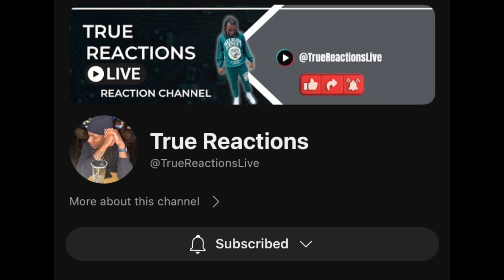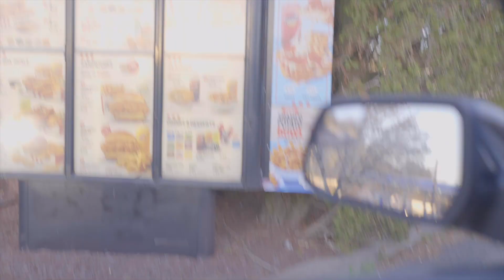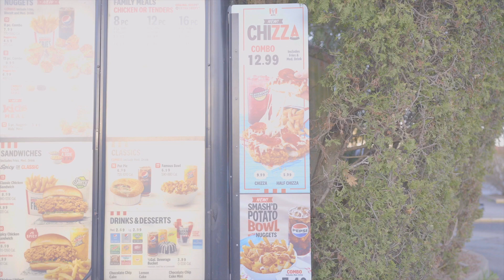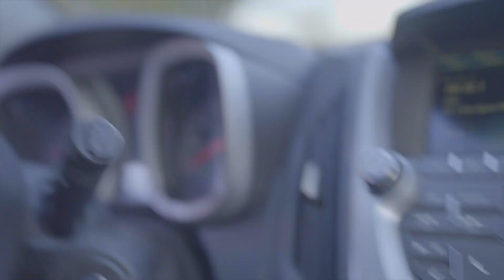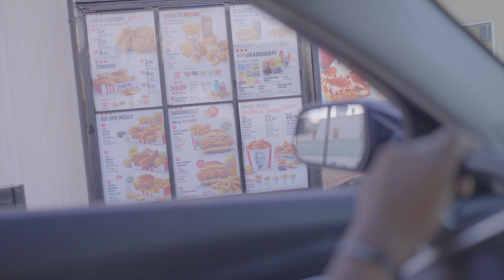TRYING THE | TRENDING KFC | CHIZZA 🍕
Instagram.com/pullupngrub

TikTok.com/@pullupngrub

Facebook.com/PullUpNGrub

Tap that bell you don’t want to miss this new content!